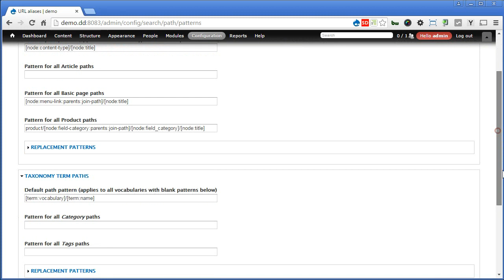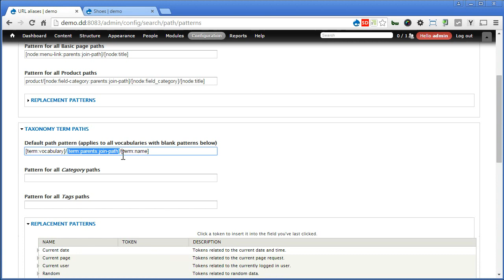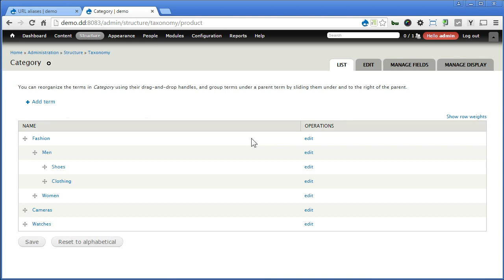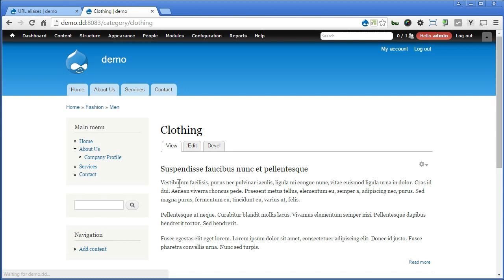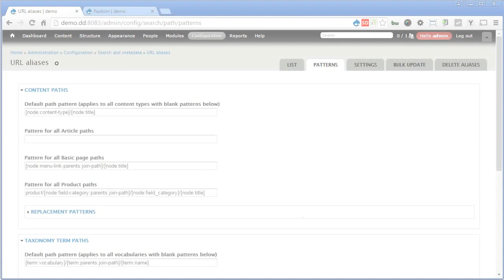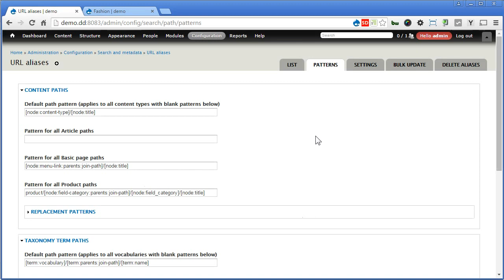Pathauto | Drupal 7 - Part 3: Pattern for Taxonomy term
In the previous video, we have explained how to generate a path from a term reference field. Now we will explain how to create a better path for a taxonomy term to cater for a multi-level taxonomy.

Taxonomy Term paths:
[term:vocabulary]/[term:parents:join-path]/[term:name]